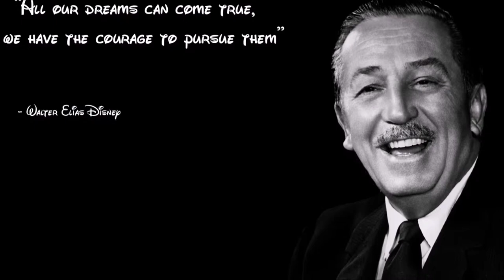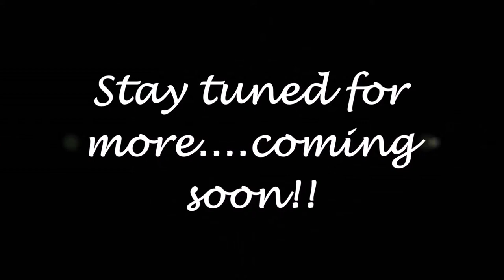Nichol's DCP Vlog 9: CHECK IN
Check in day and meeting who I'd hoped would be my roommates. Unfortunately, I was only able to room with one (Allie), and the rest of us got split up. But don't worry! They will still be in the vlogs, as I hang out with them frequently ;)